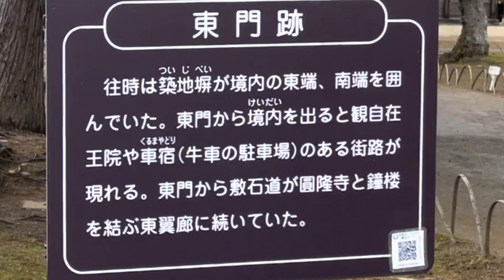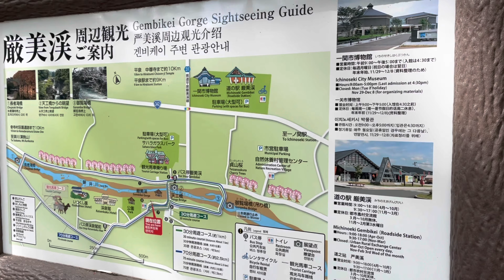厳美渓、空飛ぶ団子「かっこうだんご」・・・飛んでくれ〜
厳美渓、空飛ぶ団子、岩手県平泉町　中尊寺を出発して、毛越寺、達谷窟毘沙門堂を観光し　一関市　厳美渓に到着
本日のメイン空飛ぶ団子はいかに。